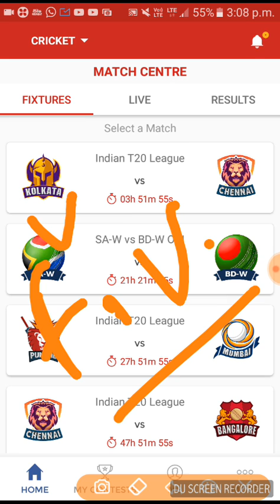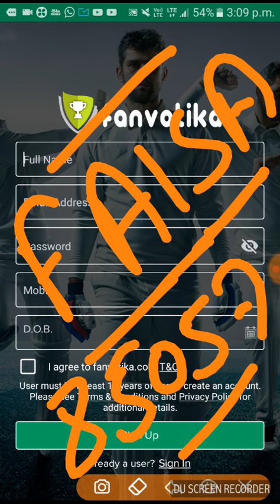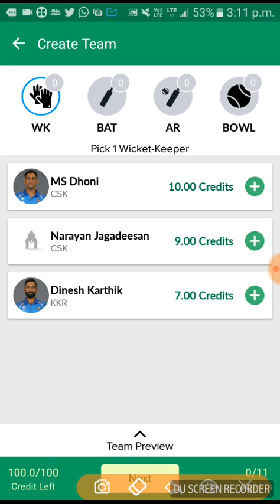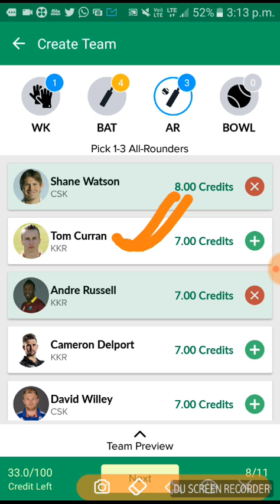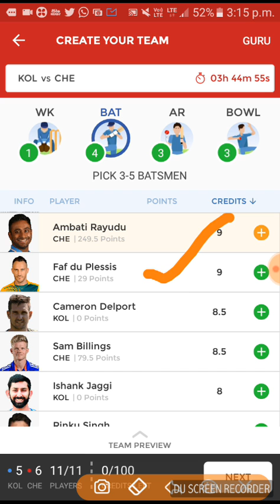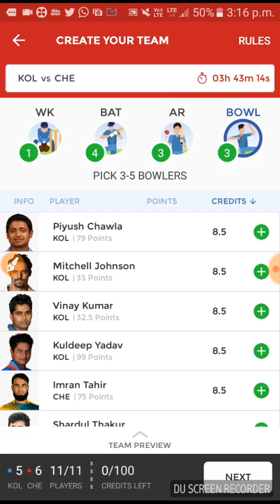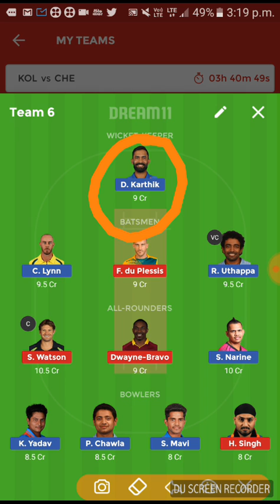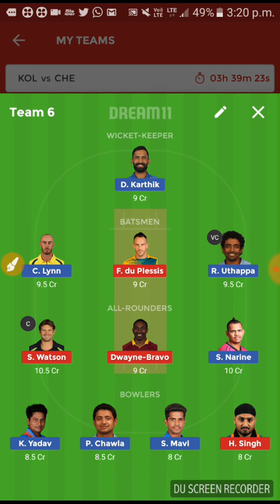KKR V CSK 33RD IPL MATCH 6 GRAND LEAGUE DREAM11 TEAM AND NEW APP LAUNCH 1 FANVATIKA TEAM